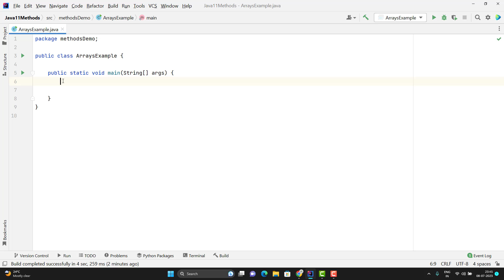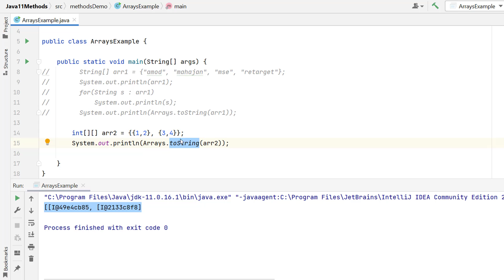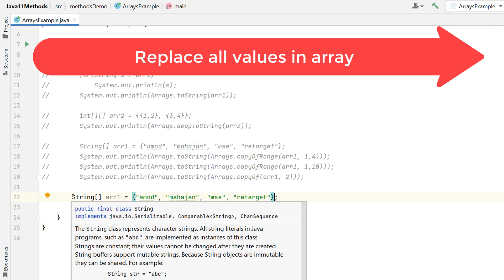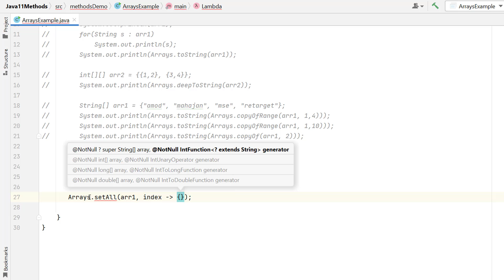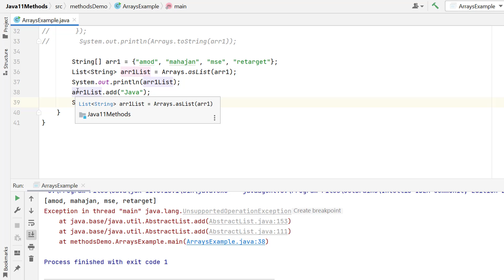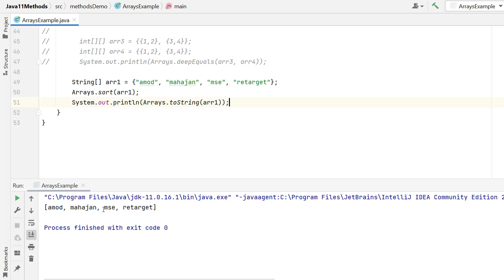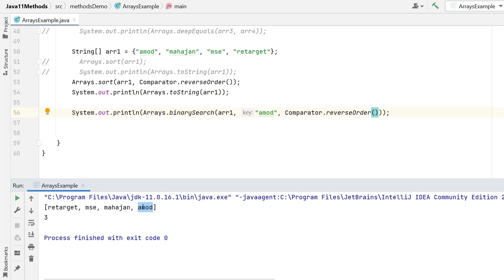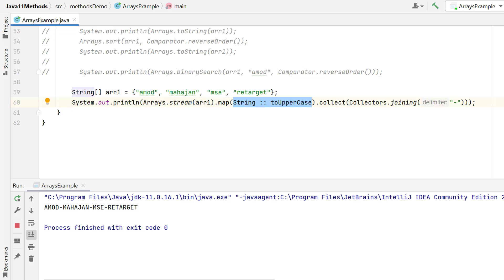Must Known And Useful Methods Of Arrays Class in Java | Java Concepts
The Arrays class contains various static methods for manipulating arrays such as sorting and searching. In this video, we will learn about the below methods of Arrays class -

toString()
deepToString()
copyOf()
copyOfRange()
fill()
setAll()
asList()
equals()
deepEquals()
sort
binarySearch()
stream()